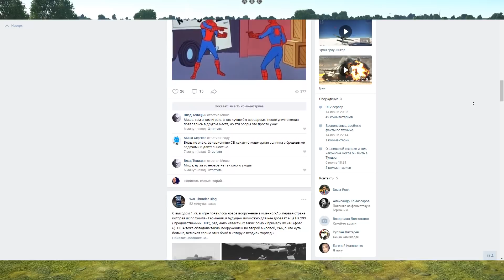ПРОВЕРКА МИФОВ WAR THUNDER #5 | Сбить бомбу с зенитки | Плавающий Шеридан | Бомба в открытой рубке